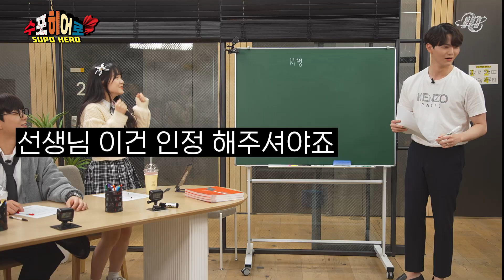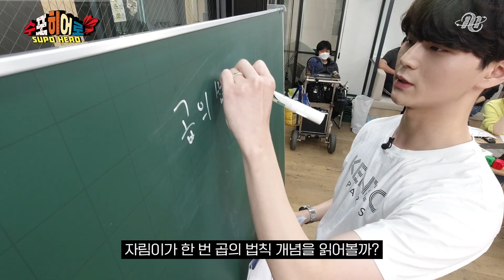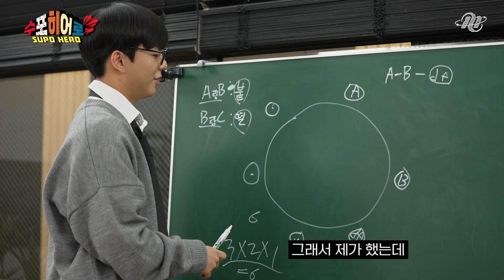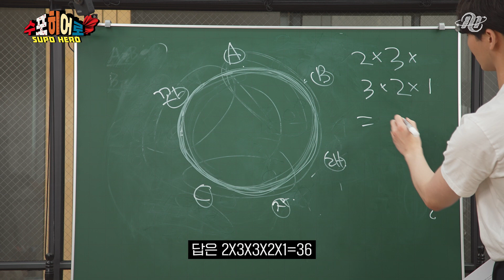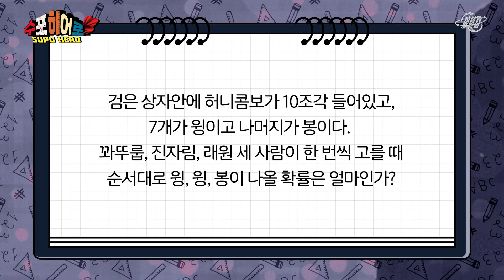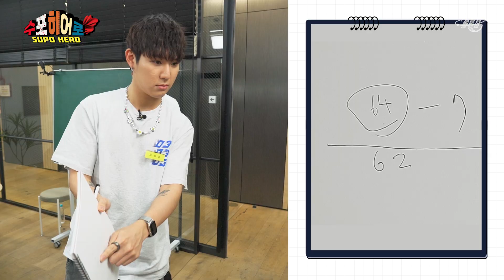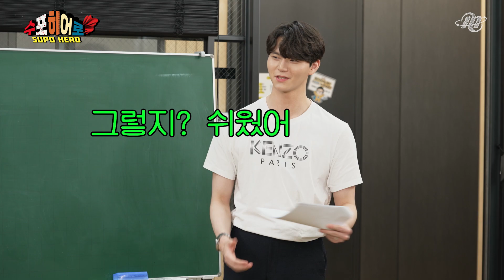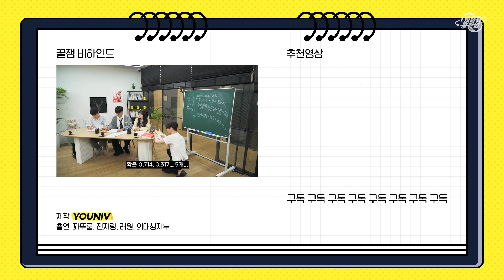[수포히어로 Ep.2] 🤮첫 촬영부터 군대 예능보다 힘들다. 이건 뭐 굴러도 안끝나!!! 👿 킹 받은 꽈뚜룹, 진자림 (래원: 난 아님🤪)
에? 뭐라구요? 에?
수학공부 첫 촬영부터 대난관ㅋㅋㅋ

우리 이제 경우의 수 시작했는데...
정신차려 수포히어로! 이 각박한 수학 속에서!!!